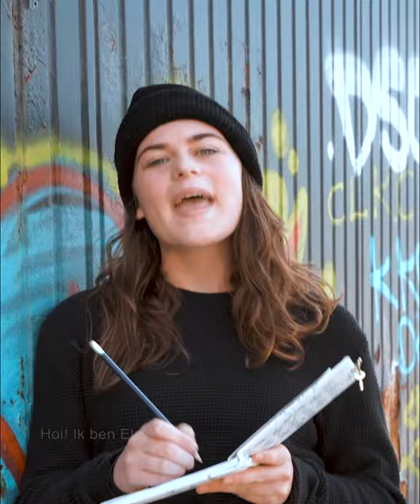NO BULLSHIT Else Talsma speelt Wies, een stoere, mysterieuze chick met een donker kantje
NO BULLSHIT ❌ @elsetalsma speelt Wies, een stoere, mysterieuze chick met een donker kantje. Wat je van haar kan verwachten? Droge humor en heel wat tekentalent.

Wies is een tiener met een droog gevoel voor humor. Ze heeft een sterke no-bullshitmeter. Bij haar moet je dus geen lullige, oppervlakkige praatjes gaan verkopen. Nee, Wies wil altijd weten waar het écht over gaat. Ze kan trouwens ook niet tegen al dat fake, commerciële gedoe.

📱 TV serie
🍿 Elke week een nieuw verhaal
📍 Nederland
💛 Don’t miss out!